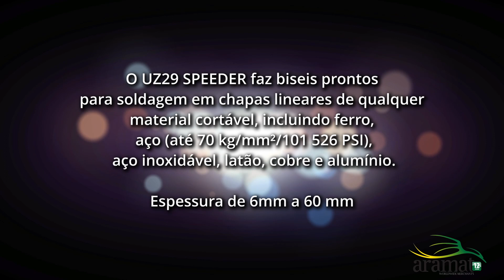UZ29 SPEEDER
Chanfradora de chapas de alta velocidade UZ29